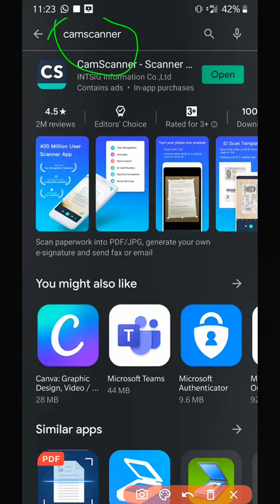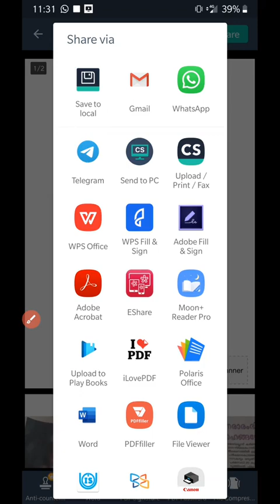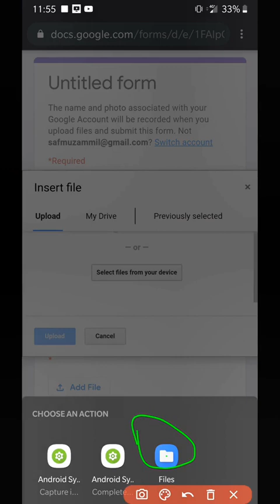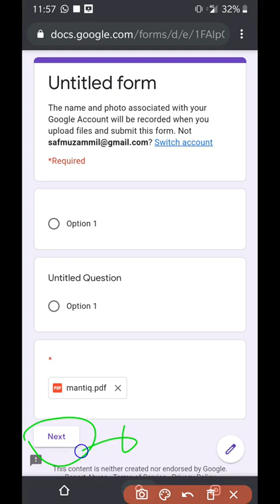Merging photos, making pdf and uploading into Google forms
Explains how to make pdf from photos and merging them into one file using Camscanner app and uploading into Google forms.